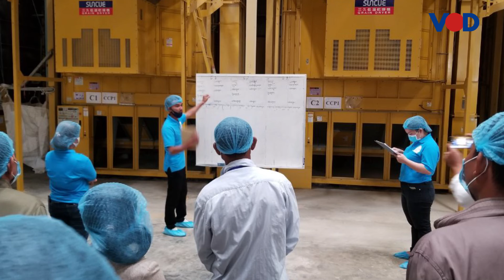គម្រោងសំឡេងពលរដ្ឋសម្រាប់ការអភិវឌ្ឈប្រកបដោយនិរន្តភាព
គម្រោងវេទិកានិរន្តរភាពនៃផលិតកម្មដំណាំស្រូវ ដែលអង្គការសន្សំម្លប់ព្រៃកំពុងអនុវត្ត បានចូលរួមលើកកម្ពស់ជីវភាពប្រជាសហគមន៍មូលដ្ឋាន ផ្សារភ្ជាប់ការការពារធនធានធម្មជាតិជាមួយការអភិរក្សជីវចម្រុះ នៅតំបន់ជុំវិញបឹងទន្លេសាប។
ដើម្បីបានជ្រាបច្បាស់សូមស្តាប់បទសម្ភាសន៍ ក្នុងកម្មវិធី 8minute Talk ដូចតទៅ៖